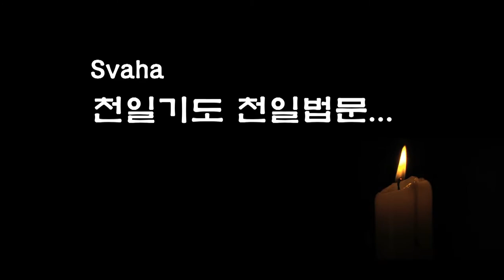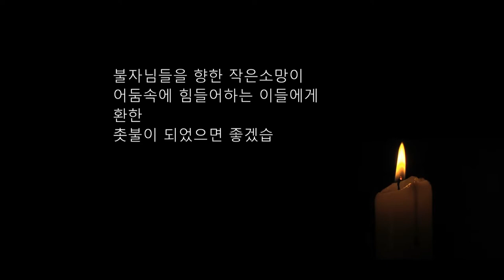자성을 찾는 Svaha 천일법문 제128회... 지장보살(지장청) 불공기도 13... 보궐진언 지장보살의 탄백...